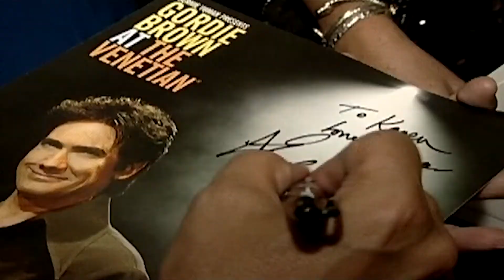Gordie Brown Promo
MASTER IMPRESSIONIST

Known for his eccentric musical & comedic impressions of some of the biggest celebrities in the world today, longtime Las Vegas & corporate event entertainer Gordie Brown is pleased be entertaining audiences at casinos, performing arts centers & corporate events throughout the world.

Brown says, “I tap in to the energy flowing back and forth between me and the audience and encourage the crowd to engage with the characters I bring to life in my impressions.”

Hailed as a “great entertainer” by Celine Dion, Brown has performed in numerous showrooms around Las Vegas since 2004, as well as countless corporate events & performing arts centers. Gordie Brown presents a fast-paced high energy show of hilarious, spot-on impressions.

In addition to favorite impressions of artists, actors, celebrities and politicians including Bruno Mars, Robert DeNiro, Bruce Springsteen, Garth Brooks and Jack Nicholson, Gordie Brown is constantly incorporating new voices and parodies into his show.